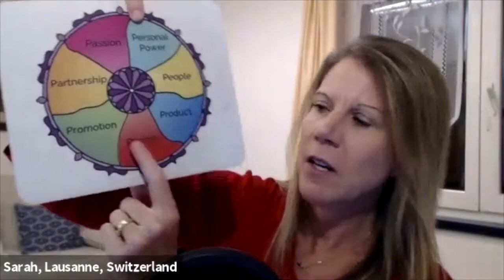PROMOTE YOUR BUSINESS IN A NEW WAY WITH THE GENTLE MARKETING REVOLUTION with AUTHOR SARAH SANTACROCE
Sarah Santacroce says her big mission is to bring more empathy and kindness to the business world.

And to bring the Human Connection back to Marketing.

She does that, according to her website,  via her work with Coaches, Consultants, Entrepreneurs & Experts on LinkedIn, through my online Gentle Marketing™ program as well as on The Gentle Business Revolution™ podcast and manifesto.

"In summary," she says, "I help my clients be gentle, authentic AND successful in their marketing, business or career."

Now she has a book, The Gentle Marketing Revolution, and she's talking about it as a guest on BOSS UP, GODDESS!

Watch, listen, and learn.

BOSS UP, GODDESS! with Elizabeth Ann Atkins is the nightly show where I go solo and interview trailblazing women who share their wisdom to help us all live bigger, better, and bolder.

The show is inspired by my new book BOSS UP, GODDESS! Start Living Your F*ing Potential.

Consider this book the rocket fuel you need to launch into a new dimension of finally bossing up to live your greatest potential.

Every woman should live her life just as she desires--and now during the coronavirus pandemic is the perfect time to go within, use journaling and meditation, and inspiring examples of powerful women to reinvent ourselves.

So when the pandemic ends, and the lockdowns are over, and we are free to step out into the world, we can be the absolute biggest, boldest versions of ourselves -- making magic happen to help people everywhere.

My mission is to help you find your power and experience your infinite potential.

Please watch earlier episodes of my show here on our channel to get an introduction about how the Goddess lifestyle and mindset began in my life... and how I'm now sharing it with women everywhere. This show is the time and space where you can learn all the tools that I use every day to boss up... rule my empire... and feel amazing.

You'll get to hear all my methods for manifesting one's best self, and my guests will provide provocative insights that level up the way you think, behave, and live. So...

If you’re a woman who’s tired of playing small… not speaking up… and feeling like your dreams are dying inside you… then it’s time to BOSS UP, GODDESS.

The bold title expresses the urgency that we as women can feel when we know we can live bigger, better, and bolder. It announces that it’s time to stop procrastinating, making excuses, shaming, blaming, or criticizing others for holding us back, and just do the damn thing.

This book contains the blueprint for an empowered lifestyle that Elizabeth Ann Atkins has created over many years while persevering through major struggles that include an epic battle with food and fat, a terrible divorce, self-criticism, negative thinking, and career disappointments. Once she realized that she had all the power to create the life experience that she desired and deserved, and implemented the thinking, speaking, and behaviors that she shares in the book, everything changed. Now she’s inviting you to step through that gateway into a mindset and lifestyle where you can maximize your potential and finally love yourself and your life like never before.